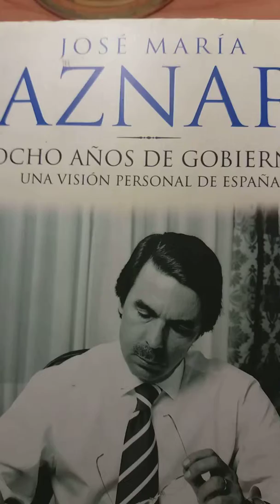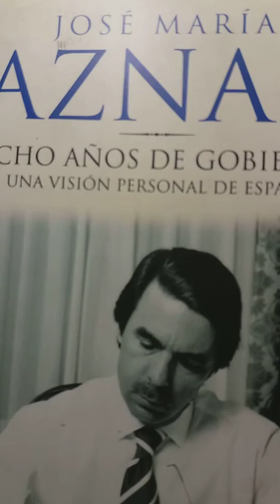HOMENAJE DE ADMIRACIÓN AL EXPRESIDENTE DE ESPAÑA JOSÉ MARÍA AZNAR MÁXIMO ESTADISTA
LOS DOS MANDATOS DEL EXPRESIDENTE DE ESPAÑA JOSÉ MARÍA AZNAR FUERON PRUEBA ENÉRGICA DE PROGRESO Y SEGURIDAD PARA ESPAÑA. EL 2001 LE OFRECI UN HOMENAJE A LA POLICÍA NACIONAL DE ESPAÑA CÓMO RECONOCIMIENTO CONTRA EL TERRORISMO DE ETA ERAN TIEMPOS DE MÁXIMA SEGURIDAD DE ESPAÑA. POR CARLOS ACOSTA AZUAJE EN TODA REX SOCIAL DE INTERNET. BUSCAR EL HOMENAJE A LA POLICÍA NACIONAL DE ESPAÑA EN INTERNET PONIENDOLO POR SEPARADO JUNTO A CARLOS ACOSTA AZUAJE ASI CÓMO EL DEL PRESIDENTE DE ESPAÑA JOSÉ MARÍA AZNAR POR GOOGLE. COM Y YOUTUBE. MADRID 13/5/2019 BIOGRAFÍA IMPARABLE CARLOS ACOSTA carlosacostasite.wordpress.com EN MENÚ HAGA CLIC Y APARECERÁ.